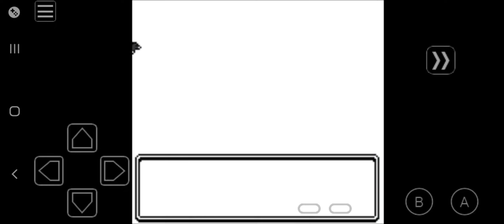Pokémon Fools Gold Whitneys Gym